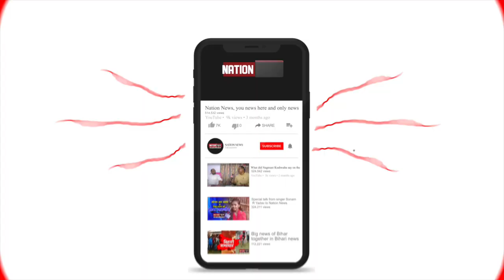बिहार बजट सत्र को लेकर हुई सर्वदलीय बैठक, देखिए क्या कुछ हुआ इस बैठक में